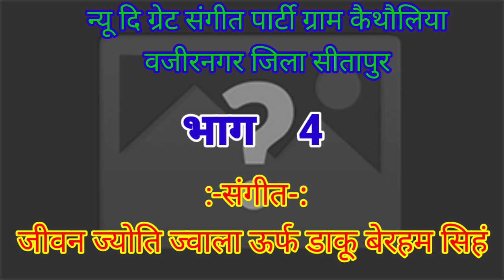भाग 4 ÷ जीवन ज्योति ज्वाला ग्राम कैथौलिया वजीरनगर जिला सीतापुर